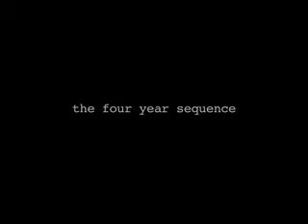video installation: the four year sequence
part of a video installation that i am currently working on. i will discuss it more thoroughly in my next vlog. please leave comments and questions so that i can answer them in my next vlog.
-s.
sound: machina vs sal iovine